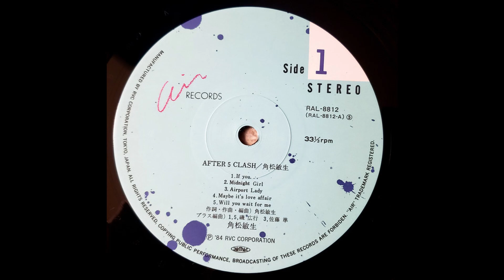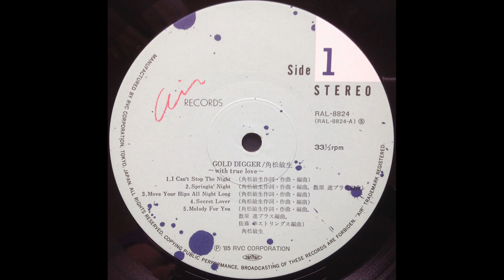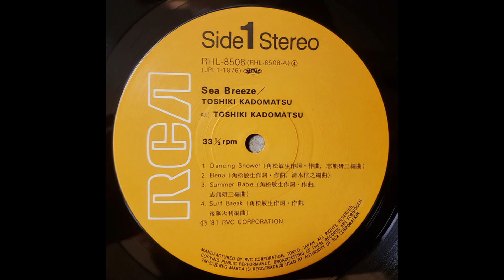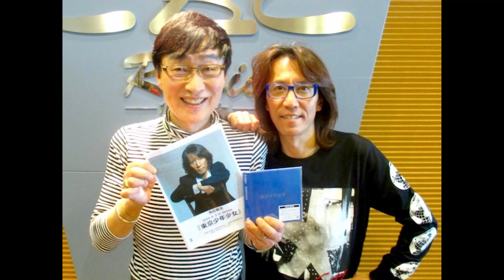TOSHIKI KADOMATSU Do you wanna dance 1983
Sur cette version longue, j'ai mélangé plein de photos pour vous permettre de découvrir cet artiste qui a fait plusieurs albums en style Funk Japonais.